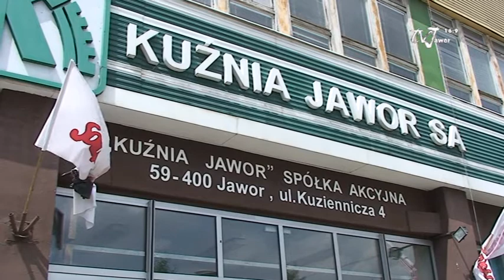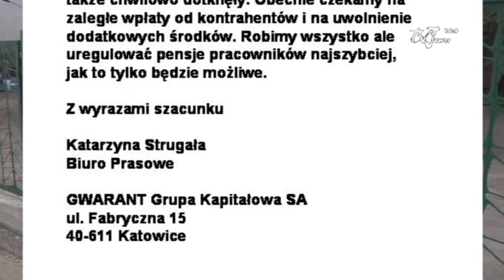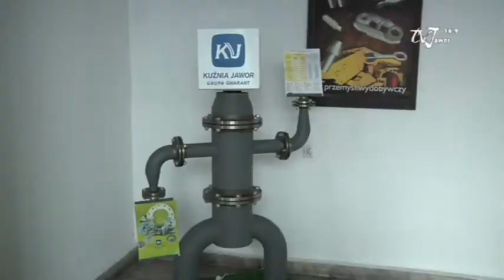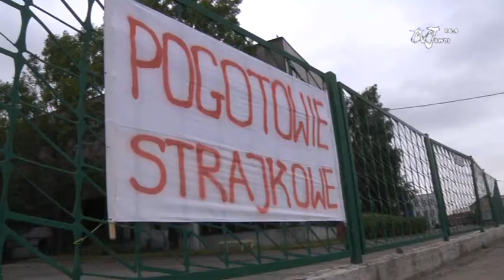pogotowie strajkowe w KUŻNI